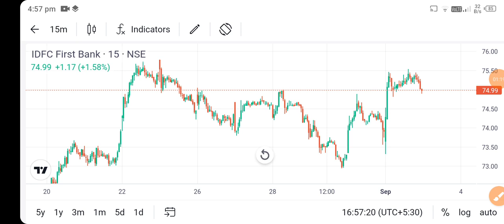idfc first bank share news today l idfc first bank share price today l idfc first bank share